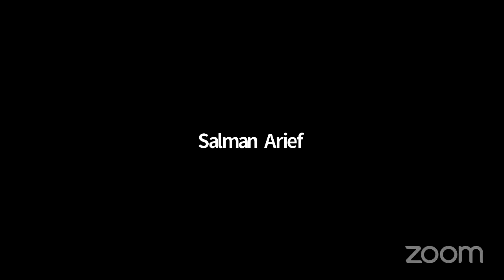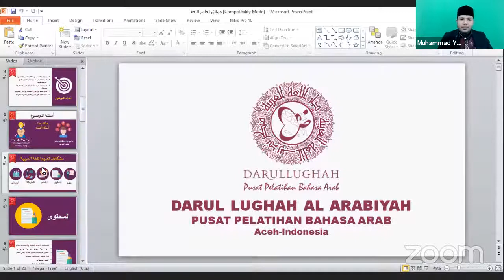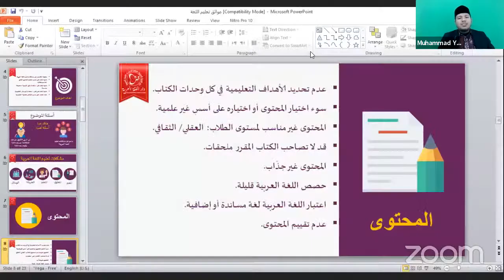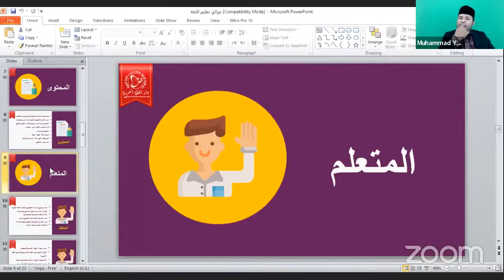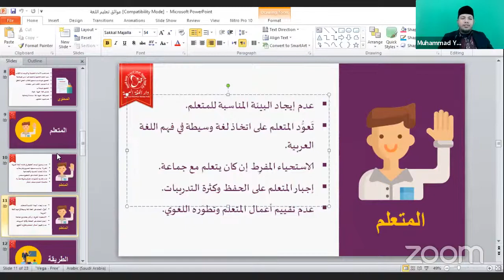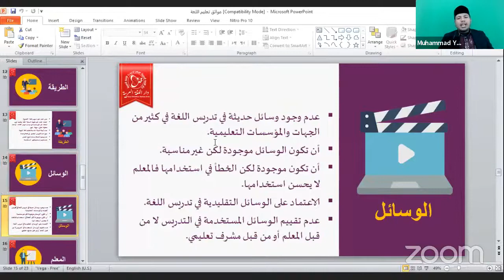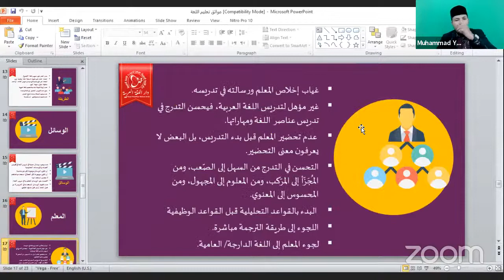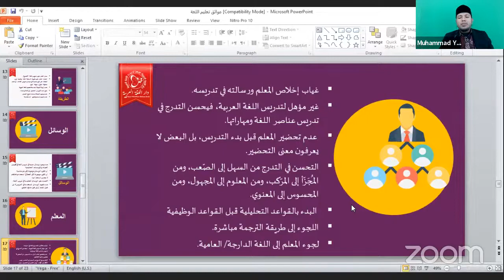Webinar Membongkar Rahasia 60 Hari Lancar Bahasa Arab